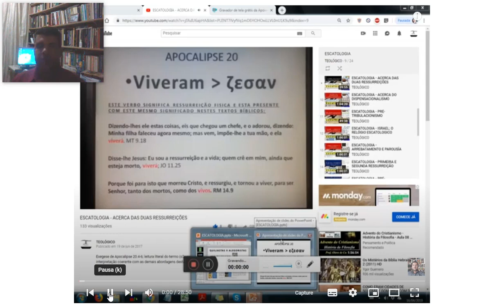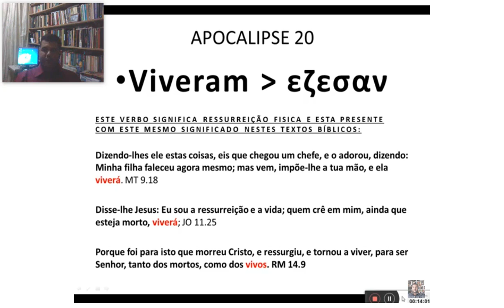36 | εζεσαν - A COERÊNCIA DA RESSURREIÇÃO FISICA | CURSO COMPLETO ESCATOLOGIA - Prof José Edmlson Jr